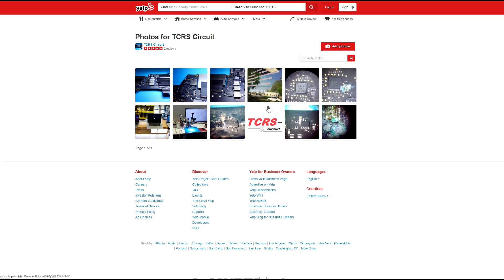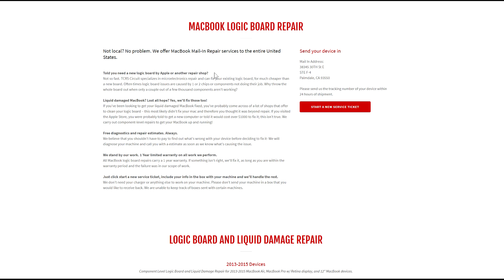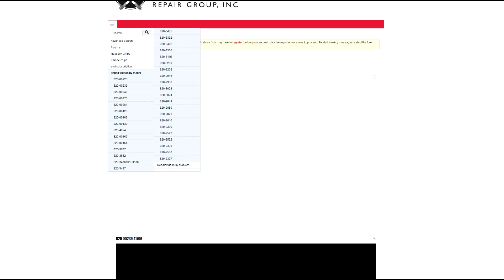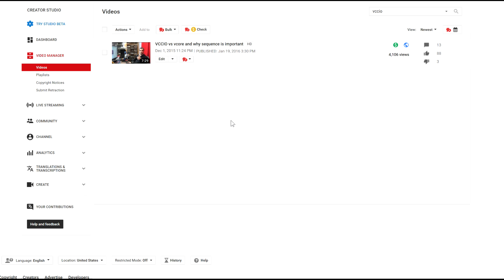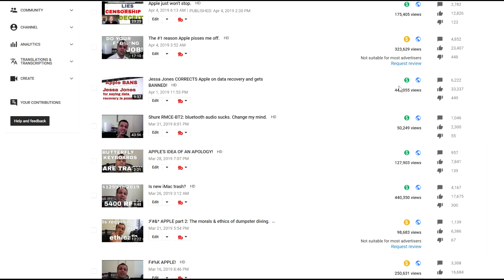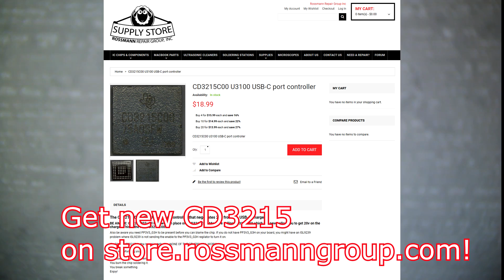18 year old viewer vs 18 year old company.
›  Bitcoin: 1EaEv8DBeFfg6fE6BimEmvEFbYLkhpcvhj
› Bitcoin Cash: qzwtptwa8h0wjjawr5fsm0ku8kf40amgqgm6lx4jxh
› Dash: XwQpZuvMvU44JT7C7Uh6xHvkSadzJw9fMN
› Dogecoin: DKetsoCvwa2hF29ssgUA4Wz4hxT4kj3KLU
› Ethereum: 0x6f6870feb48f08388ee345cf0261e2f03d2fa310
› Ethereum classic: 0x671bfd61ba87edf6365c97cea33d66ba73645510
› Litecoin: LWnbTTAjojZQt68ihFJFgQq3cYHUsTcyd7
› Verge: DFumZ5sMhi3JktLQpsTVtV9xUt3zKDrcZV
› Zcash: t1Ko3FkphQYoQroQc8k2DVk4WKMAbmNR8PH
› Zcoin: a8QdvArHmdRYe1MjiqtP6jDNe6Z4JgnRKZ